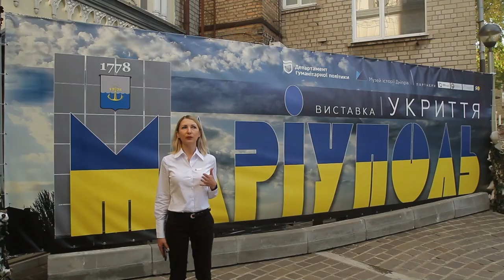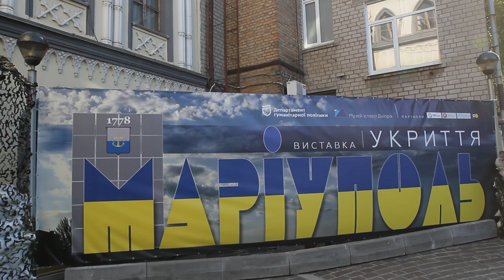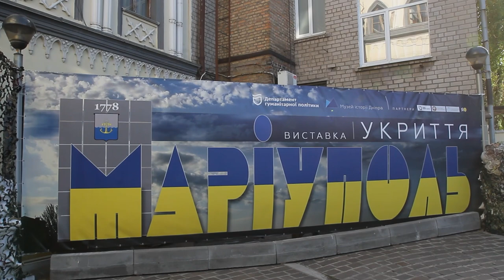В укритті Музею історії Дніпра відкрили символічну виставку “Маріуполь Укриття”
У Дніпрі презентували виставку “Маріуполь. Укриття”. Вона - про українське місто Маріуполь, життя якого змінилось 24 лютого. Тоді російські терористи перетворили Маріуполь на руїни, а життя його людей - на пекло.
“Цю виставку ми створили з нашими колегами із Маріуполя. Ми хотіли показати дніпрянам та гостям нашого міста той жах, який відчули  мешканці Маріуполя, починаючи з 24 лютого. І ця виставка дасть нам можливість ще раз поринути в ті події та переконати всіх, що перемога вже дуже скоро. Ми відтворили справжню атмосферу Азовсталі та частини тих виробничих приміщень та цехів, де вели багатоденну оборону Маріуполя наші захисники. Експонати нам надсилали волонтери та мешканці Маріуполя. Крім цього додам, що сама виставка безкоштовна, але кожен охочий може задонатити до Фонду оборони країни, який витратить ці кошти на потреби військових”, - зазначив начальник управління культури департаменту гуманітарної політики ДМР Євген Хорошилов.
Ця виставка - це початок українського проєкту “Укриття”. Він передбачатиме цикл виставок, що будуть присвячені багатьом українським містам, які 24 лютого постраждали від агресії російських терористів.
“Першу виставку ми вирішили присвятити Маріуполю - бо це дуже страшна трагедія, яка спіткала квітуче європейське місто. І, звичайно, багато мешканців Маріуполя проживають наразі у Дніпрі і стали частиною трагічної сторінки історії України. Сам термін “укриття” - це символізм, і проходить він через кожну локацію цієї виставки. Бо для нас укриття - це емоційне відчуття безпеки. Наша перша локація - це стела при вʼїзді до Маріуполя, і ми знаємо, що до 24 лютого кожен, хто заїжджав до цього міста - відчував себе у безпеці та укритті. І це тривало до 24 лютого. Після початку обстрілів рідного міста маріупольці почали шукати безпеки, спочатку заклеюючи вікна скотчем, далі - коридор, підвал, бомбосховище, Азовсталь. Тож на нашій виставці ми спробували відтворити кожен етап цього пошуку укриття. І дуже символічно, що цю виставку ми розташували в укритті Музею історії Дніпра. Це офіційно зареєстроване укриття у Дніпрі”, - зазначила директорка КП «Музей історії Дніпра» ДМР Олександра Бірюкова.